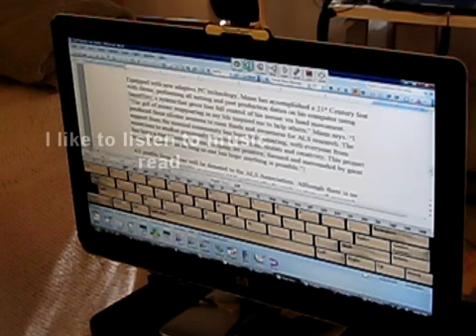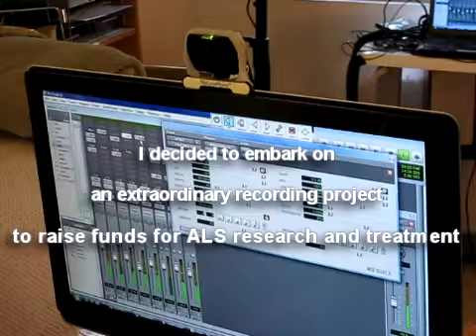Finding My Way Home- HelpNedFightALS.org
Bassist / Recording Engineer Ned Mann's project to raise funds for the fight against ALS- also known as Lou Gehrig's disease.  A double CD album- one contemporary and one straight-ahead jazz- featuring an All-Star lineup of great American jazz musicians and showcasing the formidable talents of Ned's brother, saxophonist and composer David Mann.